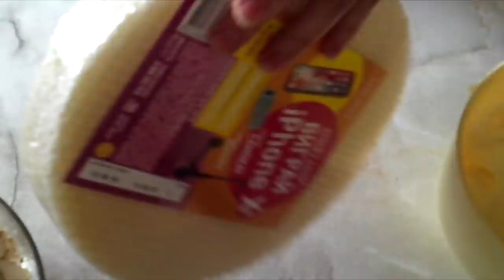Одной Левой|Простой Ореховый Торт|Торт Для Мамы|Кексик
Два вида коржей,два вида крема и минимум усилий.
Все это для вкусного торта на День Рождение Мамы!
Для белковых коржей:
6 белков
200г сахара
120-150г  орехов
60г муки
0,5ч.л. соли
Из этого количества печем два коржа диаметром 22-24см

Для вторых коржей использую покупные вафельные коржи

Для заварной основы:
450+50г молока
6 желтков
7ст.л. сахара
35г крахмала
ванилька

Для крема №1:
150г масла
1ст.л. сах. пудры
150г заварной основы
370г сгущенки ириска
Можно добавить орешков или шоколадной крошки еще

Для крема №2:
200г масла
2ст.л. сах. пудры
Оставшаяся заварная основа
Можно добавить кокосовой стружки

ОБЯЗАТЕЛЬНО! Масло,заварная основа и Сгущенка должны быть одной температуры(иначе масса расслоится)